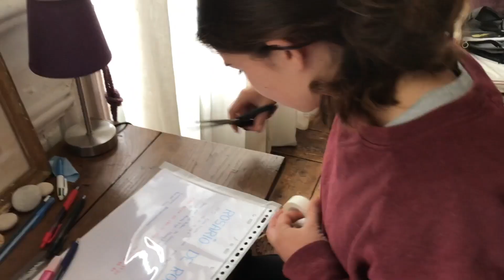VLOG #2 - Préparation et concours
En ce 31 décembre, je vous poste la dernière vidéo de 2019 qui j'espère vous plaira.
Je vous prépare pleins de grosses surprises pour l'année 2020, je suis impatiente de pouvoir les partager avec vous. On est bientôt 10000 sur la chaîne, c'est juste incroyable merci beaucoup !!

Mon Instagram : @rosarioderouire

Avril
Galop 6
Monte a Paris
Compétitions ( - P2 - P1 )

Rosario de Rouire
PFS ( connemara x new forest )
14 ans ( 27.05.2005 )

CSO    Poney2  Poney 1

Sanguinaire
Trotteur Français
Par First du Reitz
12ans
CSO ( C2 )

Uragan d'Escures
Connemara
11 ans
Appartient à mon Grand Père
Boiteux ( ne souffre pas )

Je filme avec un Lumix F28 et GO PRO 4 White